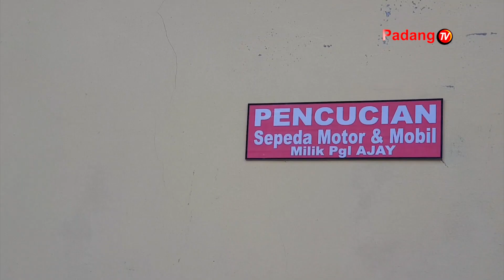Sebanyak 22 Adegan Diperagakan Saat Rekontruksi Pembunuhan Yang Terjadi Pada 22 Juni Kemarin